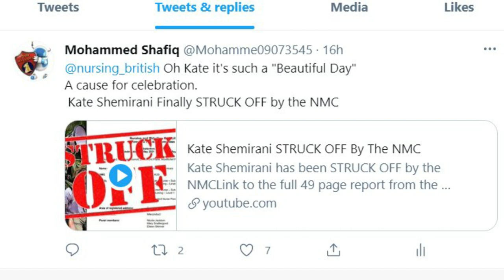Kate Shemirani Twitter Account Suspended